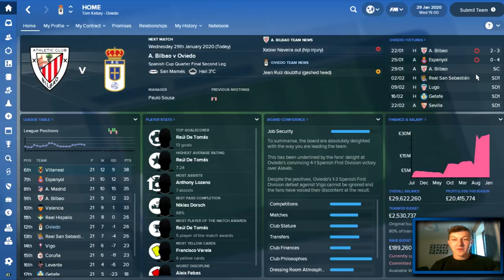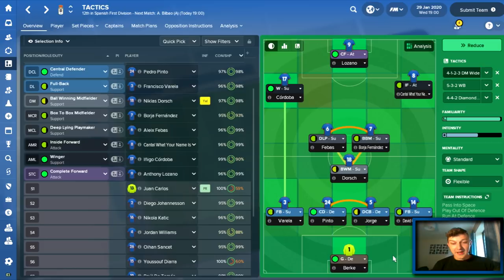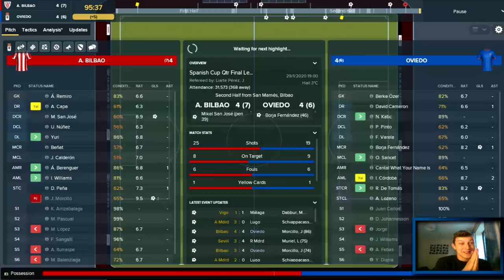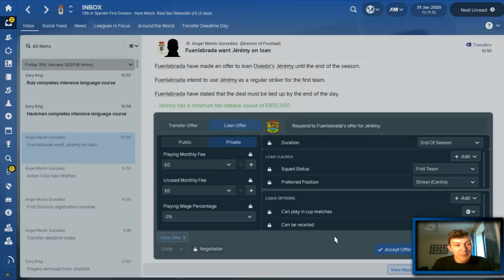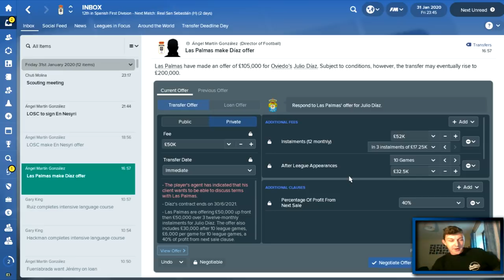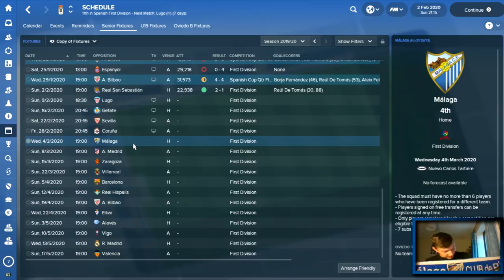The Real Deal - SO CLOSE YET SO FAR - Real Oviedo - Football Manager 2018 - S03 E05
Welcome to TomFM! In today's Football Manager 2018 video the Real Deal Continues as Real Oviedo take on Athletic Bilbao in the Copa Del Rey Quarter Final and Real Sociedad in La Liga. We trail 3-2 on aggregate against Athletic Club, and we need a win in the league to bounce back after a disappointing defeat in between episodes.